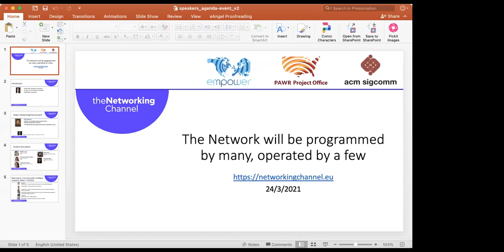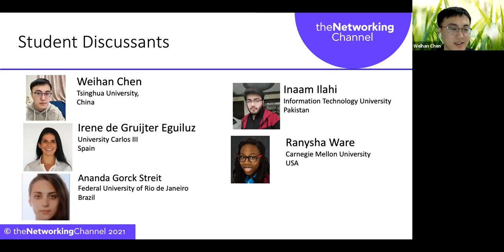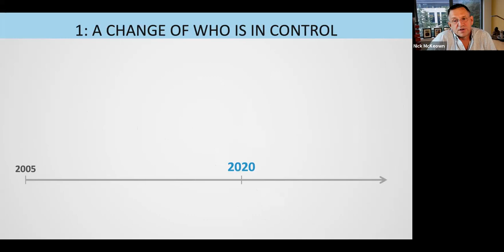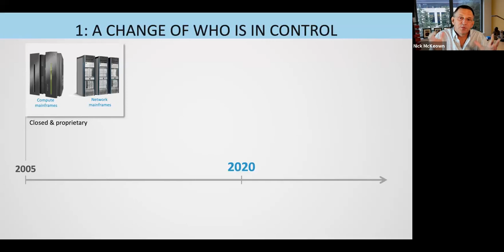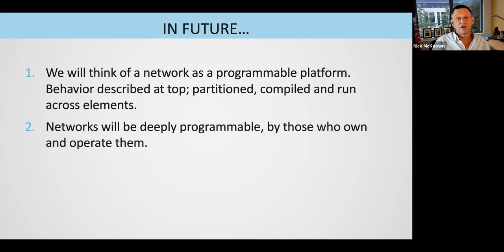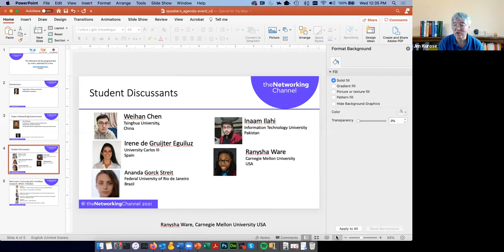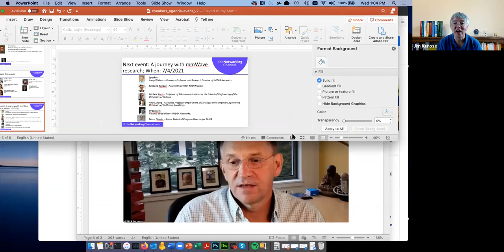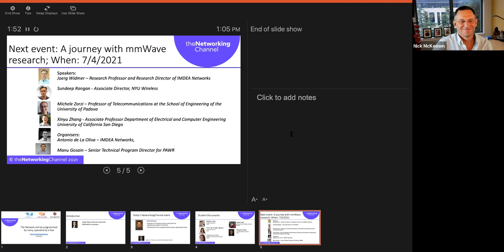The Network will be programmed by many, operated by a few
Nick McKeown – Professor of Computer Science and Electrical Engineering, Stanford University

With a panel of graduate student discussants from around the world:

Weihan Chen – Tsinghua University, China
Irene de Gruijter Eguiluz – University Carlos III, Spain
Ananda Gorck Streit – Federal University of Rio de Janeiro, Brazil
Inaam Ilahi Information – Technology University, Pakistan
Ranysha Ware – Carnegie Mellon University USA

Organizer:

Jim Kurose – Professor of College of Information and Computer Sciences at the University of Massachusetts Amherst